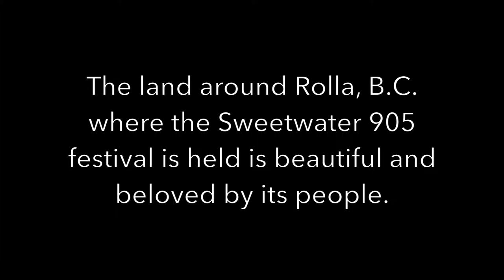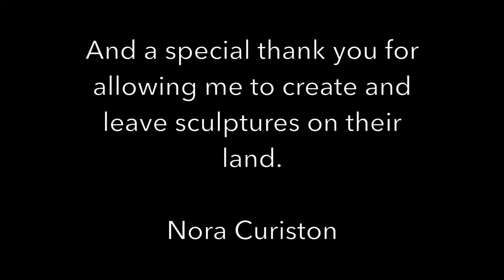Machine for Making a Heart Shaped Wind - final edit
Just fixed a typo and some of the text.